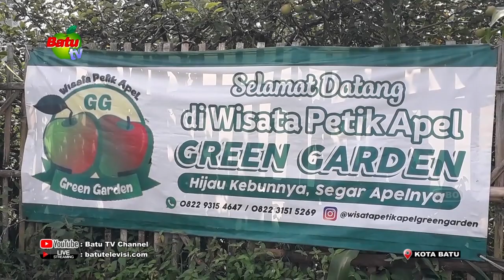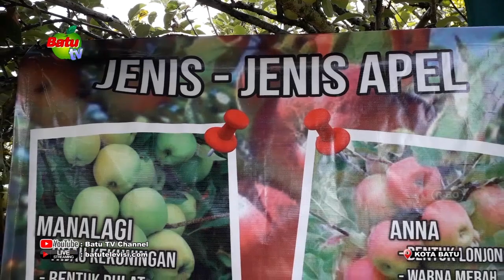LIBUR LEBARAN, WISATAWAN PETIK APEL RAMAI